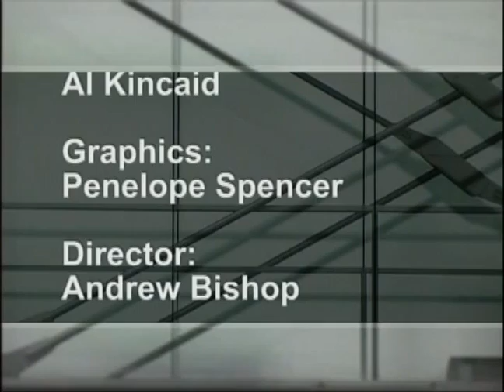NewsMakers 03/07/09 Part 3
NewsMakers
Date: 3rd July 2009
Host: Mike Yardley

Panel: Sharon Torstonson - Council of Social Services // Hector Matthews  CDHB // Martin van Beynen - The Press - Senior writer

Friday's 8:30pm & Sunday 5:30pm